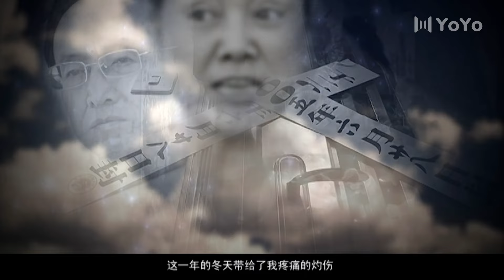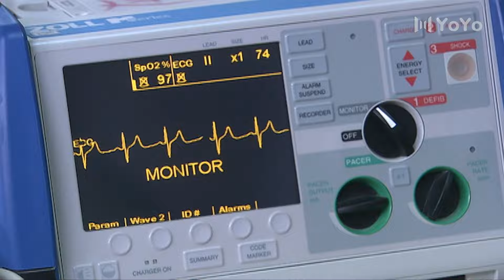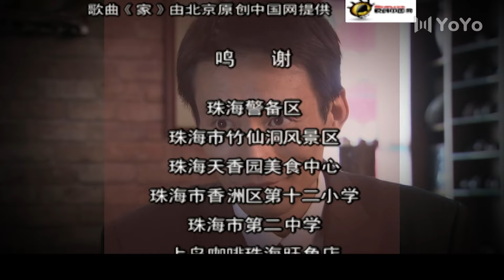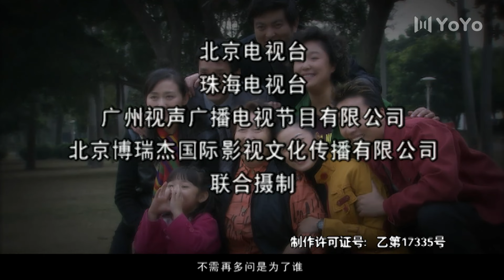婆家娘家 04（李琳/彭玉/王丽云）